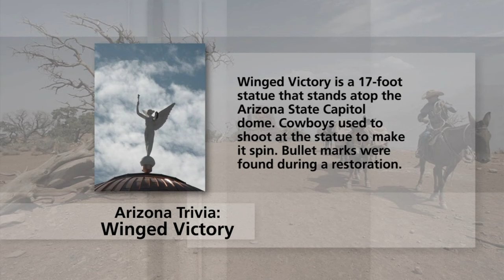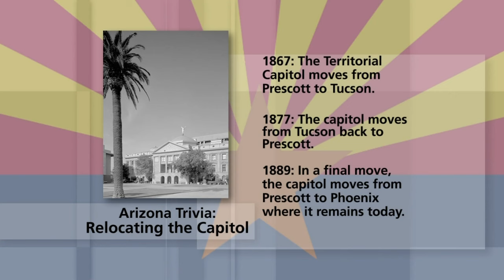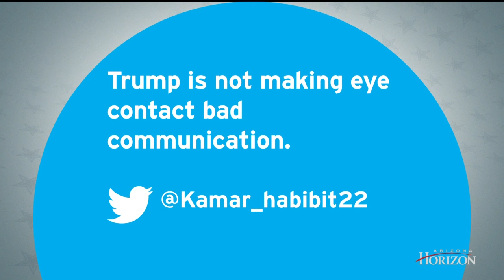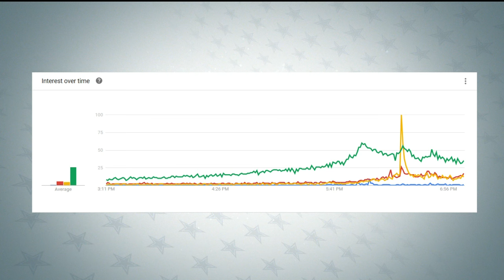Special: Post-Debate Analysis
Join us as we talk about the debate between Republican presidential candidate Donald Trump and Democratic nominee Hillary Clinton with PBS NewsHour correspondent John Yang, who will be at the debate at Hofstra University in Hempstead, New York.